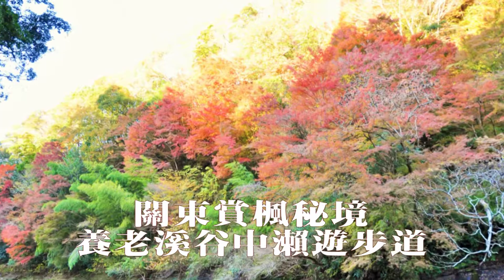【關東賞楓】關東賞楓秘境~養老溪谷中瀨遊步道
今日行程前往養老溪谷，從千葉駅搭JR內房線到五井轉小湊鉄道到養老渓谷駅。小湊鉄道是地方鐵道，車班不多，約一小時才會有一班，沿線經過都是很小的村莊，景色很美。到了養老渓谷駅後再轉路線巴士到粟又ノ滝，今天走了兩段養老渓谷的步道。第一段從粟又ノ滝沿溪谷步道健行2公里走到原の台，從原の台搭巴士到観音橋走第二段步道~中瀬遊歩道，今天的風很大，幸好有山谷遮避，而且沿途紅葉見頃，美不勝收。回到養老溪谷車站，走了一天累了就在車站泡泡足湯，消除一下疲勞。